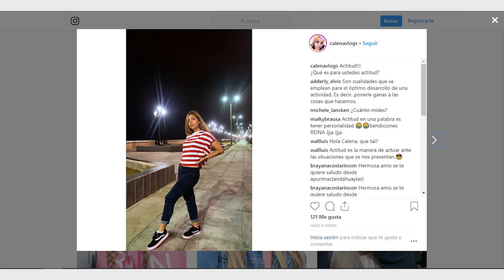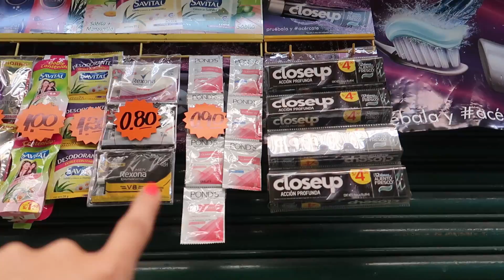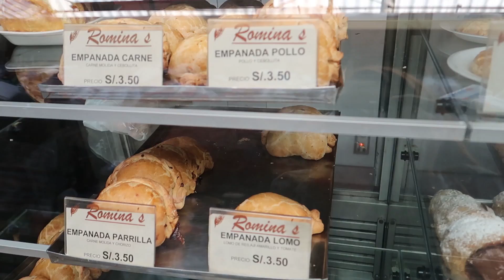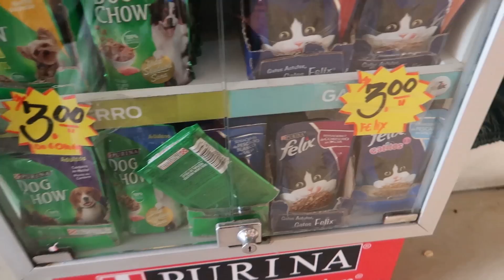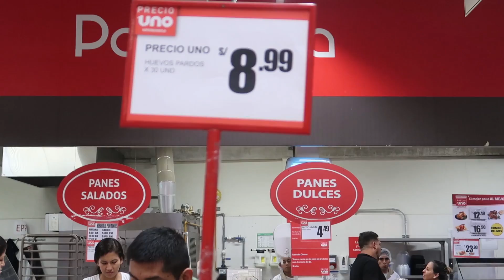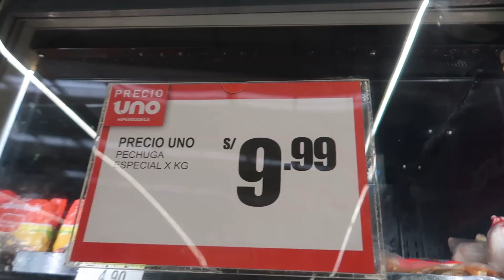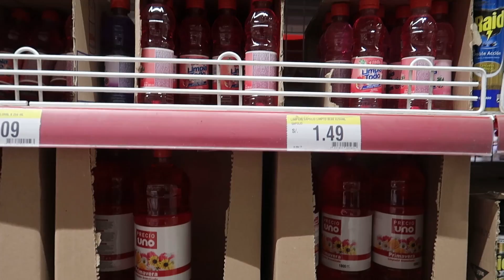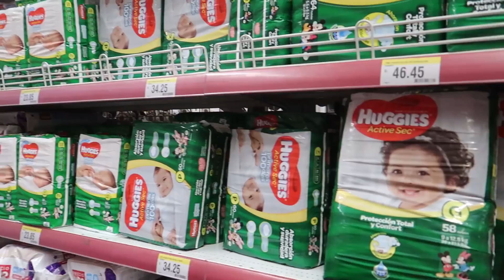ESTO COMPRAS en PERÚ con un SUELDO MÍNIMO de VENEZUELA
Esto pude comprar con el sueldo mínimo mensual de un  venezolano (al rededor de 30 Soles peruanos) en un mercado popular y en un supermercado, espero les guste.

Si deseas algún juego didáctico a los mejores precios del mercado te invitamos a seguir a nuestros amigos de "DIDACTI PLAY":